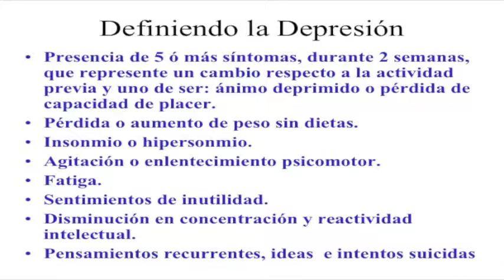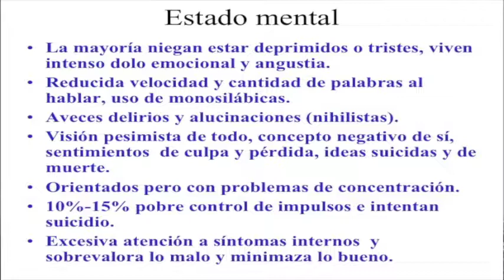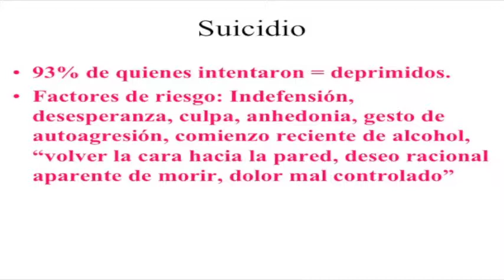JD B1 23 12 17-47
Programa 47, Extra Tv42